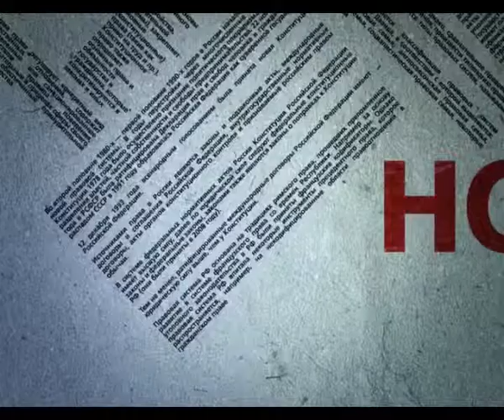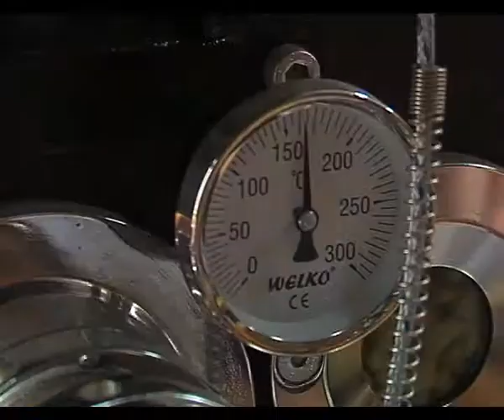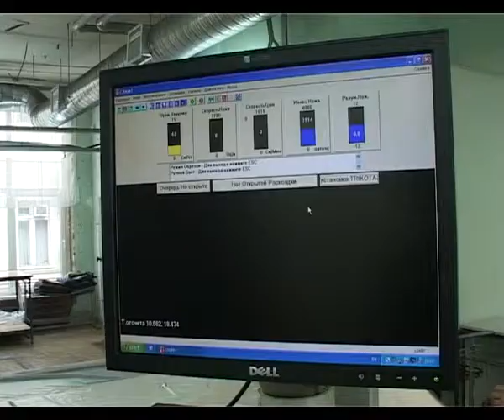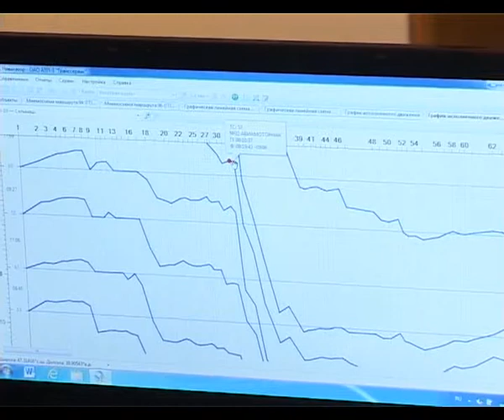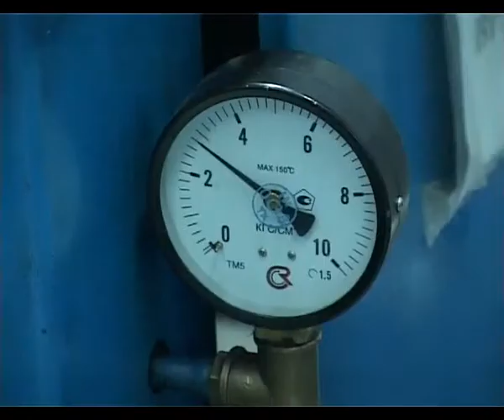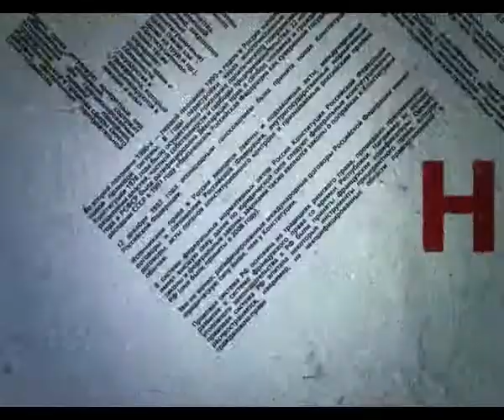Имеете право, 11 октября